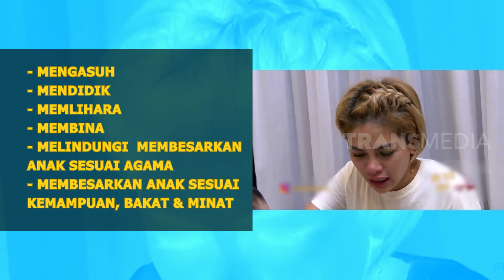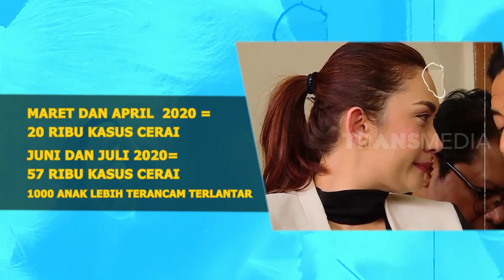Siapa Berhak Dapatkan Hak Asuh Anak | INLINE (28/05/21)